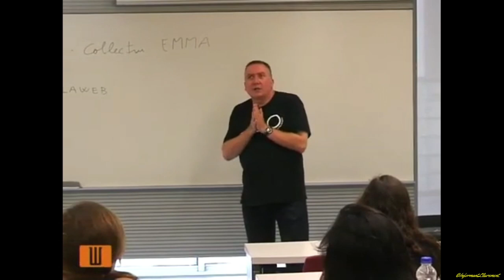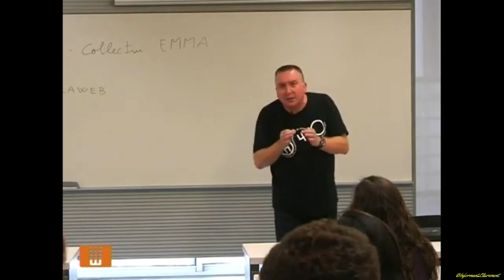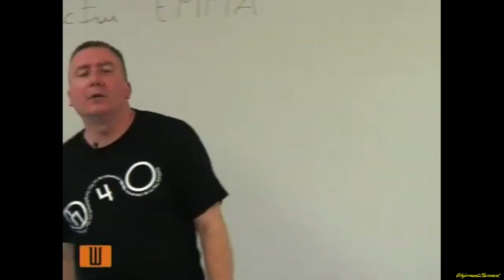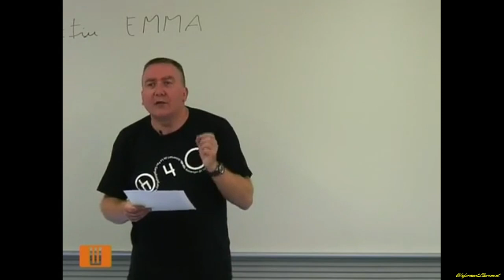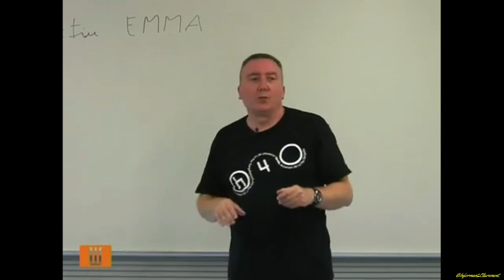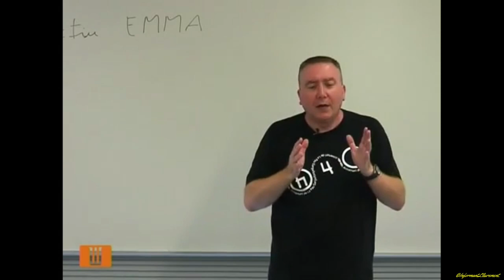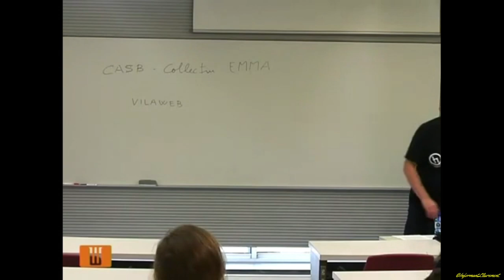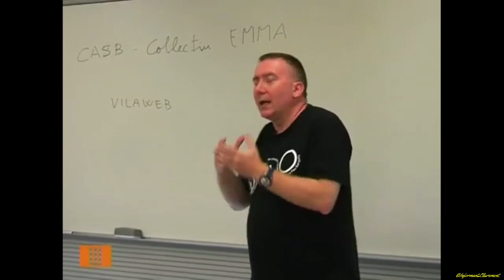Catalonia: The future is another country. 20 de 09 del 2009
Conferència íntegra de Matthew Tree explicant Catalunya als estudiants americans, el seu descobriment de la nació catalana i les vivències que ha tingut d'ençà que és al nostre país. També repassa els principals fets de la història de Catalunya i els últims esdeveniments polítics, com les consultes sobre la independència, la manifestació del 10-J i el creixement general de l'independentisme.
En el torn de preguntes, també inclòs en el vídeo de la conferència, els estudiants nord-americans fan preguntes sobre el concert econòmic, les consultes populars o la posició del rei i de l'exèrcit espanyol en cas que el poble català declarés unilateralment la independència.
Agraïments al Col•lectiu Emma i Vilaweb.
Matthew Tree conference intended to explain Catalonia to a group of american students: how he discovered our country and the experiences he had while living with ours. He also reviews the main facts of our history and the very relevant political events of the latests times: the unofficial independence ballots organized in hundreds of municipalities all around the country, the 10-J demonstration triggered by the sentence of the spanish Contitutional Tribunal against the Catalan Statute, and in general the growing support of the population to the independence of Catalonia.
At question time, also included in the video, the american students ask about the economic agreement, about the independence ballots and about the spanish king and army positions in case the catalan people declare themselves unilaterally independent from Spain.

Thanks to Emma Collective and Vilaweb.

20 de 09 del 2009